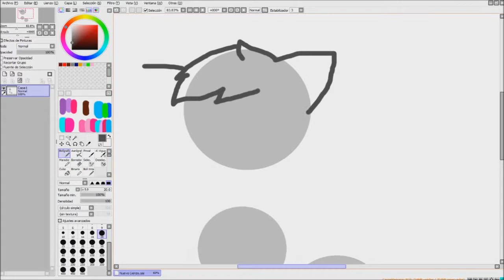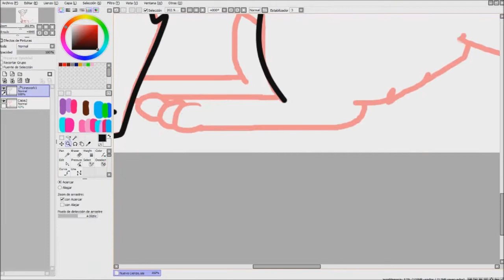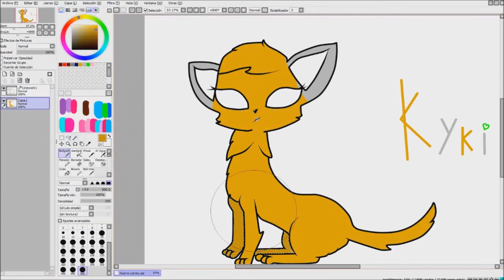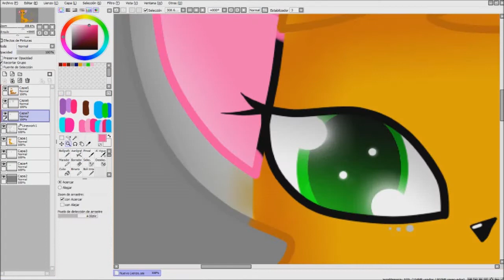[OLD OLD ]Warrior Cats-OC|Kyki My OC-Speedpaint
Song: 1# Safe and Sound-Nightcore 2# I hope you die in a fire-Nightcore
Programs:Bandicam-Movie Maker-Paint Tool Sai